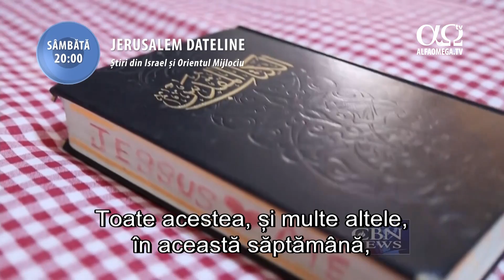RECOMANDARE: Jerusalem Dateline 139 - 6 august 2016, ora 20, la Alfa Omega TV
În această săptămână, la „Jerusalem Dateline”: Vom privi îndeaproape persecuția creștinilor și vom vedea ce se întâmplă cu creștinii din Orientul Mijlociu. „Asistăm la nimicirea creștinismului chiar în locul în care s-a născut”. De ce păstrează tăcerea Biserica din Occident ? Ce puteți face dumneavoastră pentru a ajuta ? Toate acestea, și multe altele, în această săptămână, la „Jerusalem Dateline”.
Stiri crestine din Orientul Mijlociu - Jerusalem Dateline 139 - 6 august 2016, ora 20, la Alfa Omega TV. Urmareste canalul AOTV Live Ultimele stiri crestine